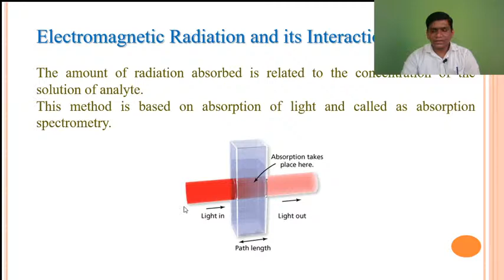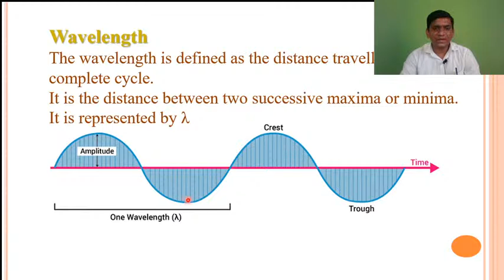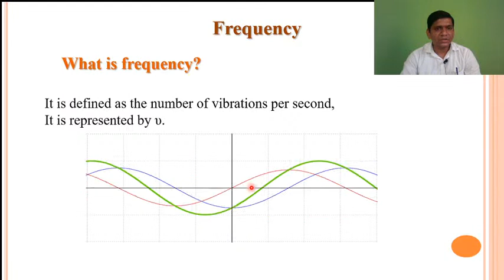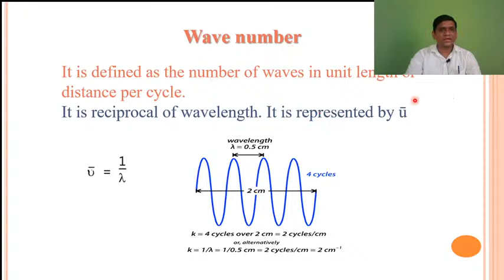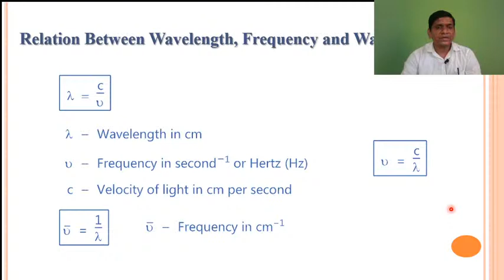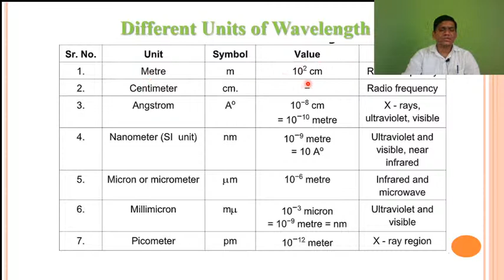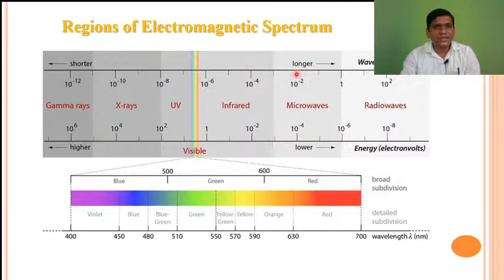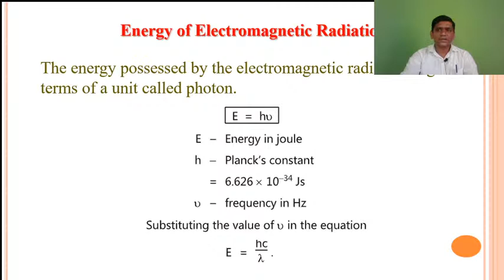TYBSc CH-505 Analytical Chemistry Lecture - 4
TYBSc CH-505 Analytical Chemistry